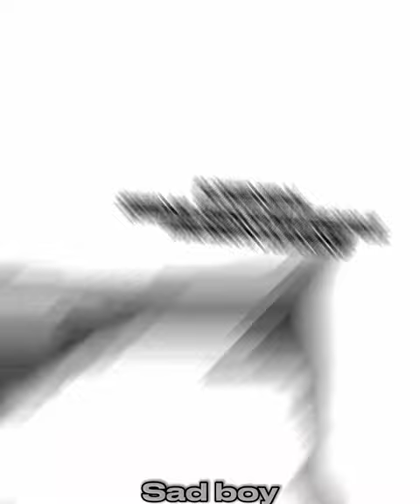Kokorogi vs Kimiko(TG)/tomodachigame